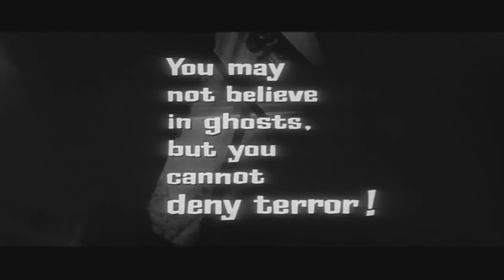The Haunting (1963) Trailer | Julie Harris | Claire Bloom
The Haunting (1963)

A scientist doing research on the paranormal invites two women to a haunted mansion. One of the participants soon starts losing her mind.

Writers: Nelson Gidding (screenplay), Shirley Jackson (based on the novel: "The Haunting of Hill House")
Stars: Julie Harris, Claire Bloom, Richard Johnson